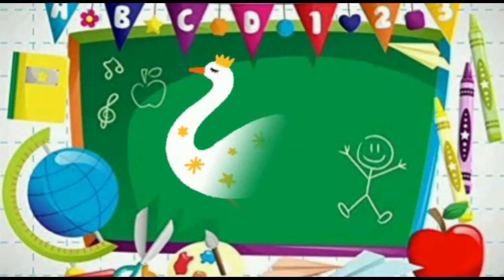Humpty Dumpty Learn Birds Name | Birds Name for Kids | Birds Song | Nursery Rhymes & Kids Song